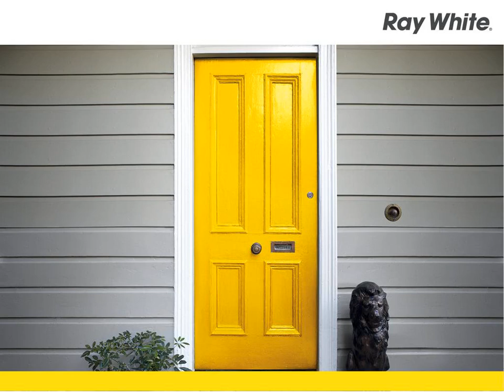Baldivis - Brand New - Property Management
166 Clyde Avenue